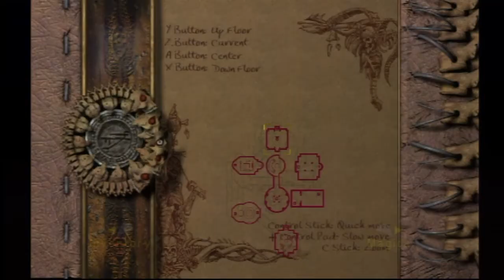Eternal Darkness [TENFENITY] - Episode 11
This isn't the story of the Roivas family, or the story of Humanity. It's the story of two men running through a clunky, but interesting, old-school survival horror game.